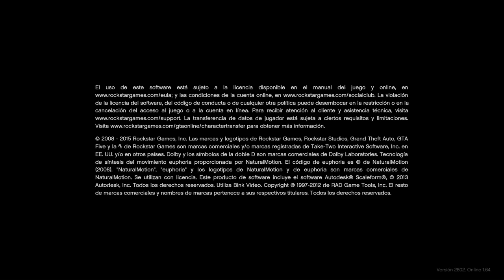Grand Theft Auto V ASI JUEGA UN NIVEL 1600